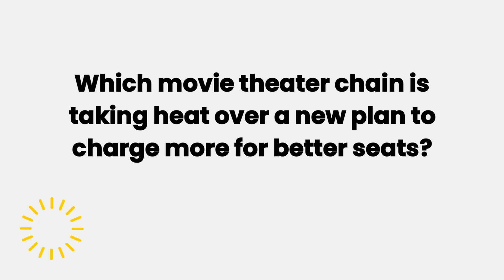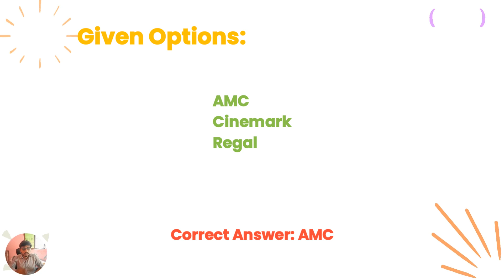Which movie theater chain is taking heat over a new plan to charge more for better seats?